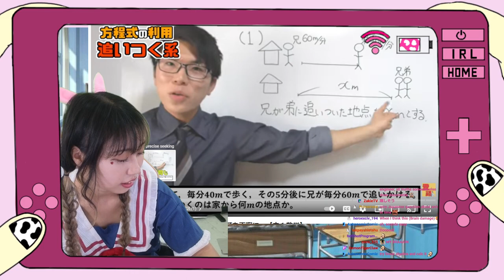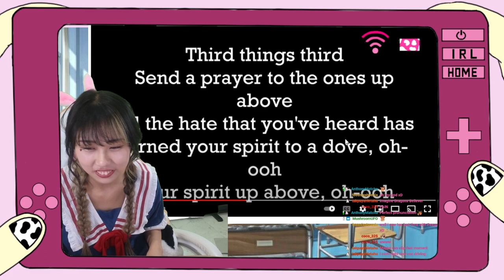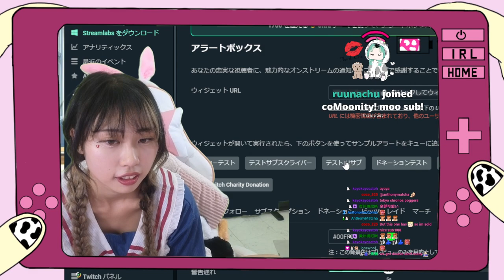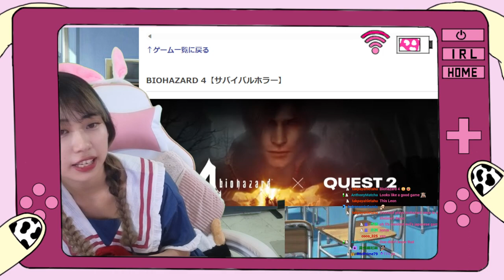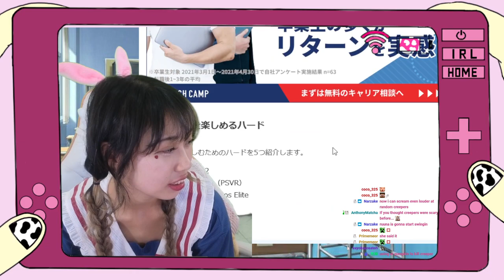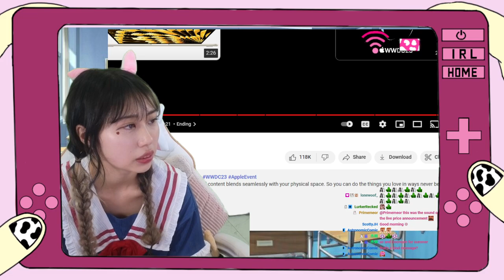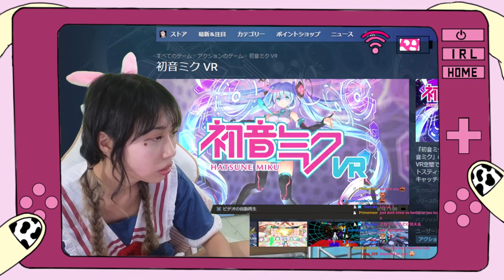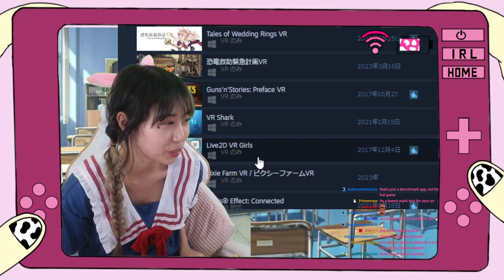2023.06.06 💗🐮ohayo🐮💗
mother simulator at 3:06:00